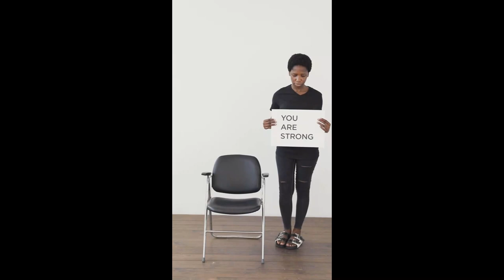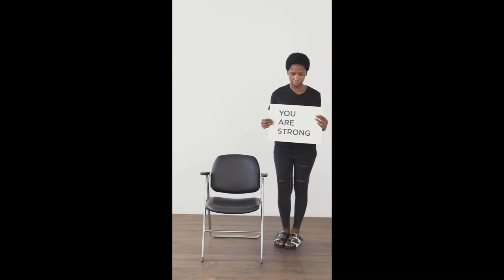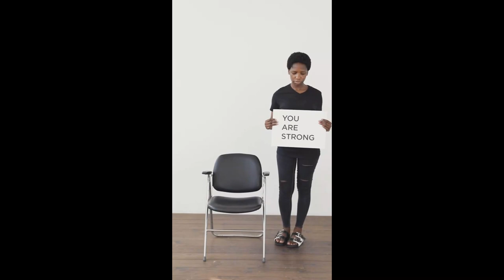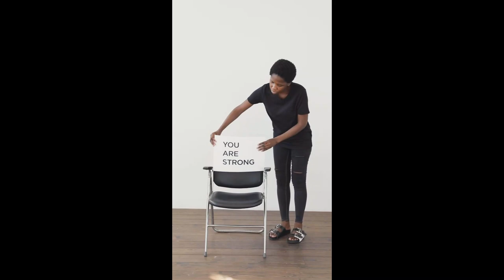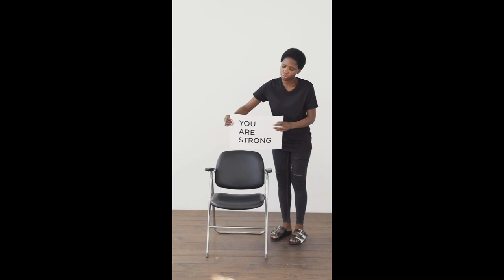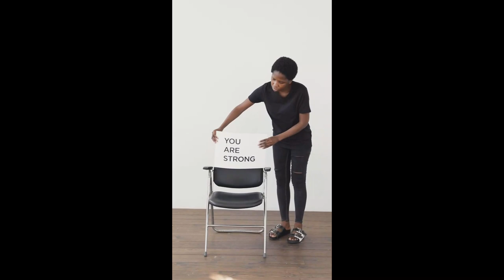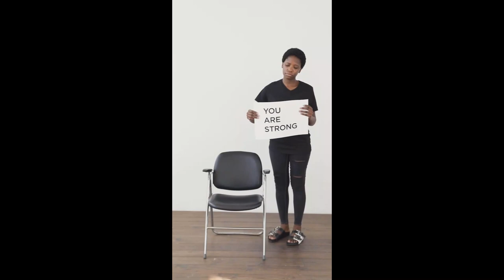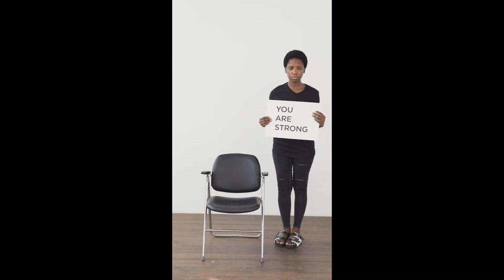Survivors' Tales of Famous Crimes by Walter Wood Audiobook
In this anthology of true crime tales, editor Walter Wood interviews those who were touched by the crimes recounted, sometimes as an acquaintance of the deceased or criminal or in the course of their professional duties. This work provides a personal look at some of the most sensational crimes and scandals of late 19th and early 20th century Britain.

Chapters:

00:00:00 00 - Introduction
00:02:39 01 - The Moat Farm Murder
00:29:22 02 - Henry Wainwright's Crime
00:59:10 03 - The Sham Baronet
01:35:13 04 - The Penge Mystery
01:58:17 05 - Kate Webster's Revenge
02:20:38 06 - The Master Criminal
02:39:22 07 - The Brighton Railway Murder
02:59:33 08 - Palmer's Poisonings
03:32:10 09 - The Southend Murder
03:50:05 10 - The Reading Baby-Farmer
04:10:08 11 - The Mystery of Yarmouth Beach
04:36:09 12 - The Ardlamont Riddle
05:03:25 13 - The Newcastle Train Murder
05:26:01 14 - The Lamson Case
05:43:56 15 - Crippen's Callous Crime
06:04:43 16 - Seddon's Greed of Gold
06:32:46 17 - The Hooded Man
07:01:53 18 - The Vauxhall Train Tragedy
07:24:56 19 - The Tottenham Outrage

If you like this audiobook, please don't forget to click 'Like' to help others find it too.